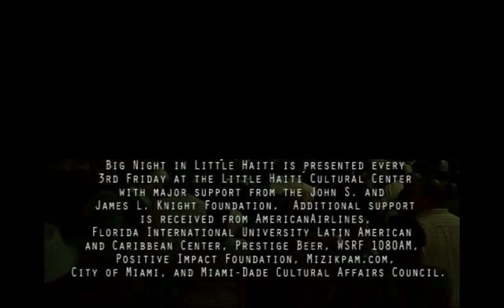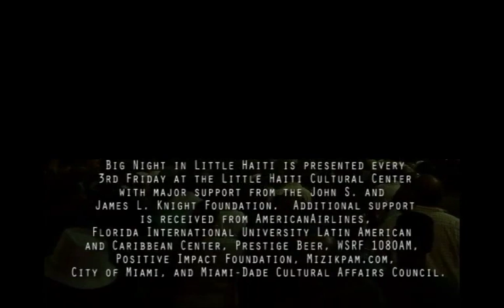Emeline Michel at Big Night in Little Haiti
Emeline Michel, the queen of Haitian song, in concert at Big Night in Little Haiti 4/19/13. Big Night is every 3rd Friday at Little Haiti Cultural Center, a free night of Haitian music and art, produced by Rhythm Foundation and the Little Haiti Cultural Center. Video recording by Haitian Digital TV.